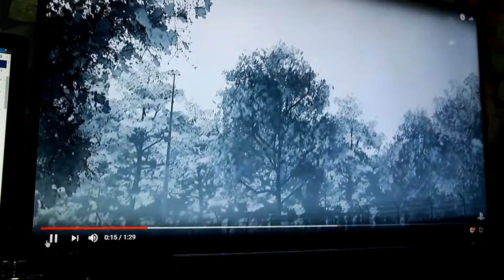[FLETA MEDIA] Canston T130 Sound Bar 사용 영상 ( 캔스톤 T130 사운드바 )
Canston T130 Sound Bar 사용 영상
영상촬영 : 캐논 5D Mark 2